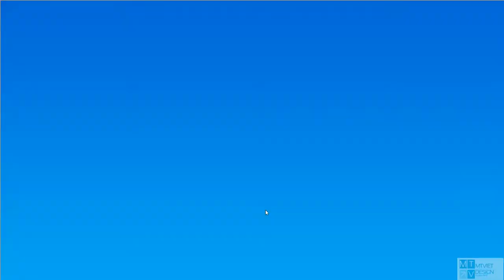Poke Origin 16 QT : Cách lấy mảnh Mega Sceptile 3 star chỉ với 1 em Mega charizard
Mega Sceptile là 1 pokemon hệ rồng cỏ , tiến hóa từ treceko ( Hệ mộc 1 trong 3 pokemon starter của quần đảo Hoenn; nơi mà bạn sẽ đồng hành cùng May trong thế giới pokemon VGA Nintendo)
Mega Charizard hệ lửa nên đòn rất hiệu quả với bọ ngựa đỏ ..
Khoái con Sceptile , mảnh mega của nó được tìm thấy ở tinh anh chương 16 đường 9 , khi pet quái toàn lv 7x